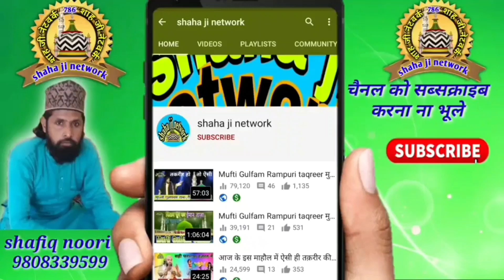इस बंदे ने तो महफिल को ही हिला डाला/ munvvar raza faizi new nizamat/farid pur ka jalsa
munawwar raza faizi

munawwar raza faizi ki nizamat

munavvar raza faizi

farid pur bhure khan gautiya ka jalsa